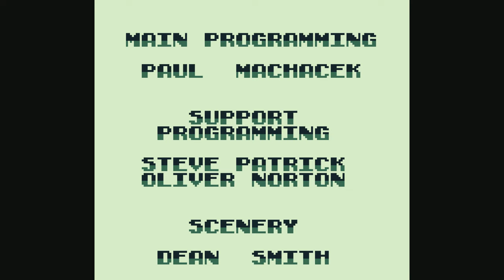TildeShambles - Donkey Kong Land - Part 2